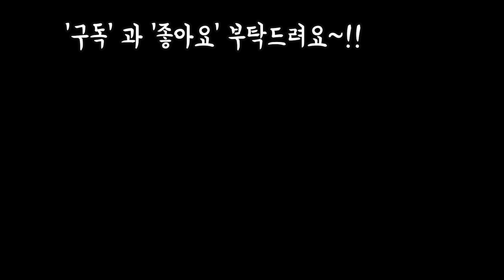(택배가능)이쁘고 특이한 화분 보따리 풀고 가격도 알아보기1부❤ Succulents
안녕하세요
오늘은 다육이에게
입혀줄 이쁘고 특이한 화분보따리를
풀어봅니다
오늘도 행복한날 되세요~!